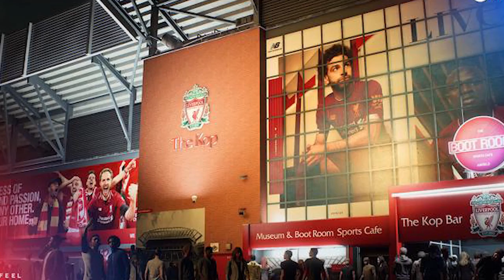5 COISAS que talvez VOCÊ não sabe sobre o NOVO FIFA 21! Novidades no PS5 e XBOX SERIES X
PATCH THE BEST 👇👇👇👇
Chamem eles no facebook e digam que vieram pelo NOTAG FUT